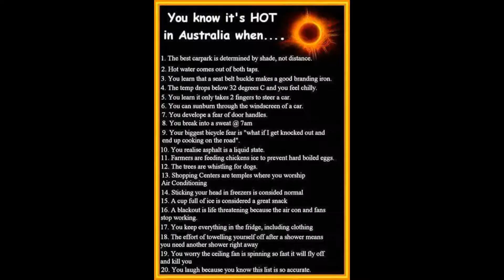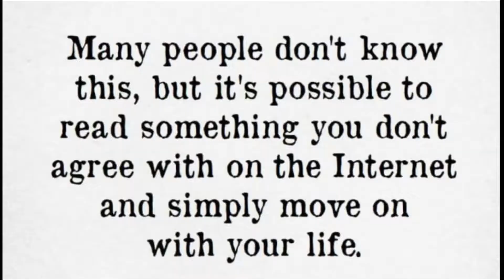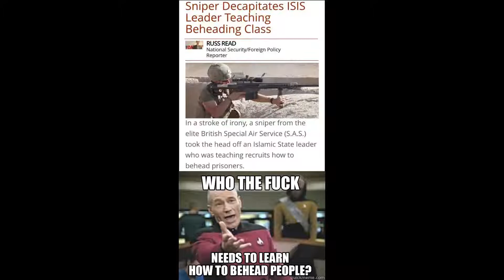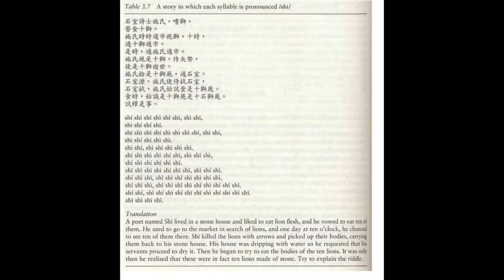2017 Memes Part 1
Funny memes captured from 9gag in 2017! Enjoy the laughter and nostalgia